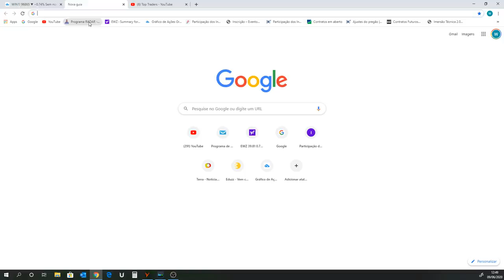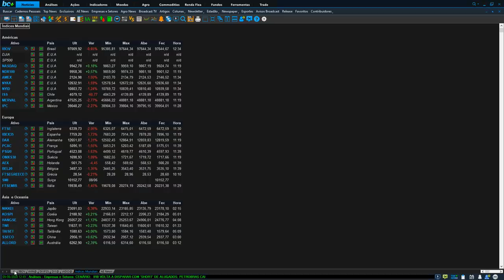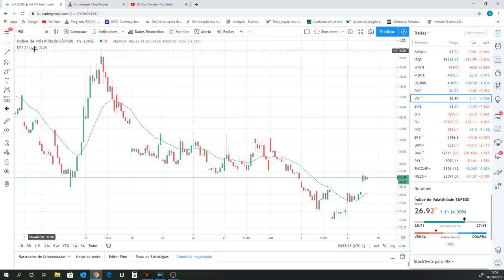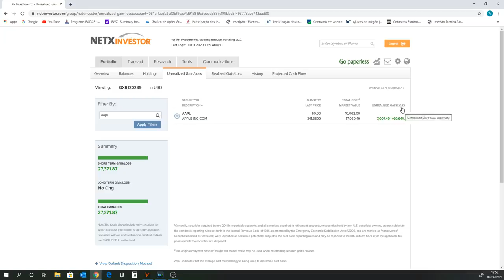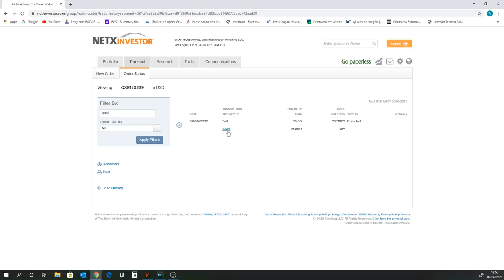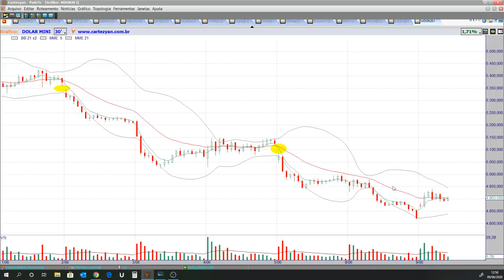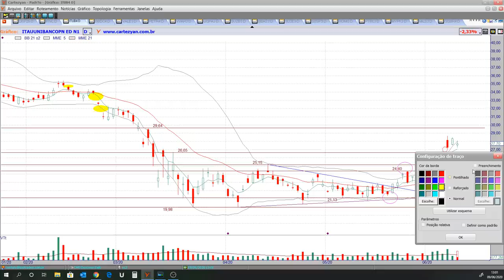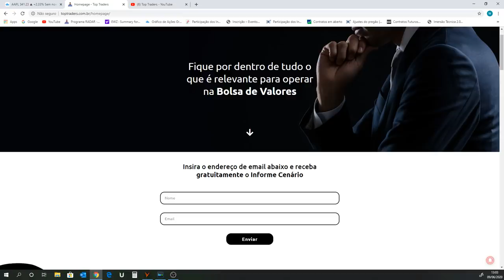Programa CENÁRIO EM VÍDEO - APPLE em destaque - 09/06/2020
Ativos estudados no programa de hoje:

Benchmarks: DOW JONES, S&P500, NASDAQ, CAC, DAX, FTSE, SHANGAI e IBOV;
Ativos fixos: VIX, EWZ, DI, IFNC, PETR4, VALE3, ITUB4, BBDC4, BBAS3, BOVA11 e BITCOIN;
Petróleo: WTI e BRENT;
Futuros: WDOM20 e WINM20;
Elemento Especial: VVAR3;
Mercado internacional: APPLE.